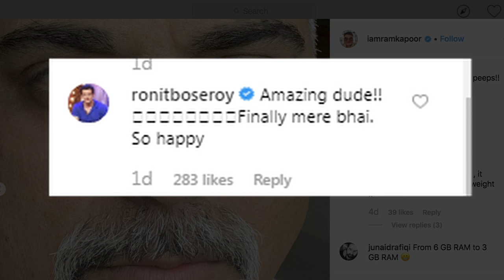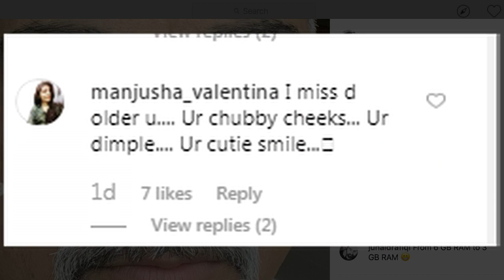Ram Kapoor's extreme WEIGHT LOSS TRANSFORMATION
Actor Ram Kapoor, who is known for his roles in television shows "Kasam Se" and "Bade Achhe Lagte Hain", has recently shared photographs of his major weight loss transformation, leaving netizens stunned. The 45-year-old took to Instagram and uploaded a string of images of his lean physique by juxtaposing them with the old photographs.